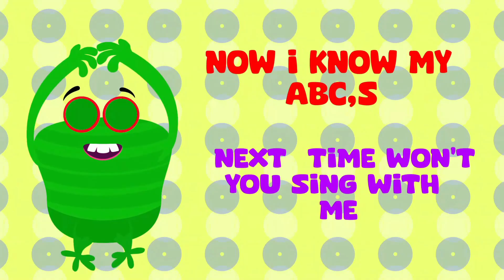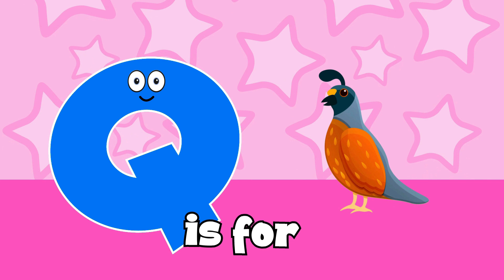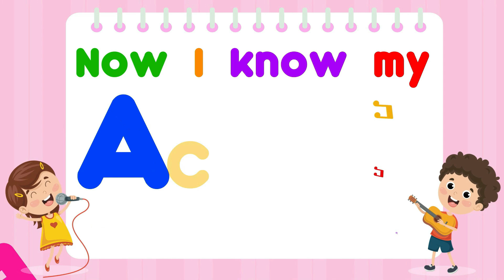Learning Videos For Toddlers | Alphabet For Toddlers | Educational Videos For Toddlers | Kids ABC